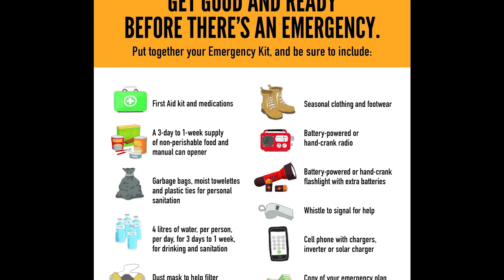Partners In Preparedness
The Partners in Preparedness program will help British Columbians "Get Good and Ready" in the event of an emergency. London Drugs and Save-On-Foods have partnered with the Province to make it easier to be prepared and buy emergency supplies.